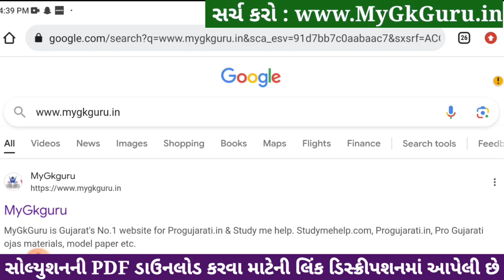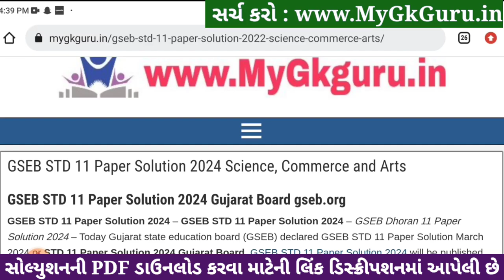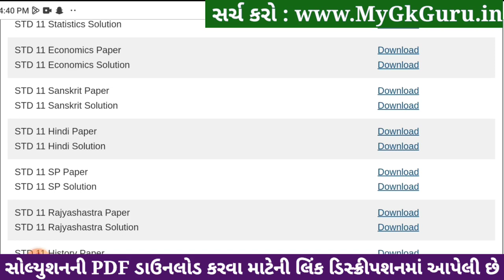Std 11 hindi paper solution 2024 80 marks, hindi paper solution 2024 std 11, Hindi varshik pariksha